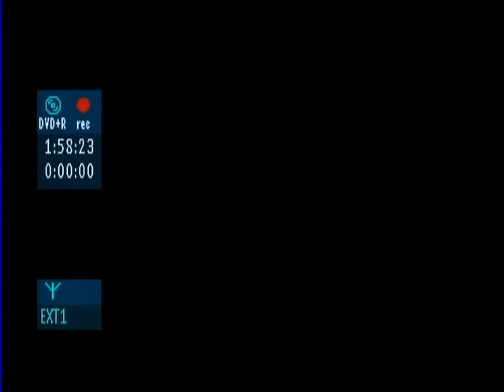The Making of The Butler Smitten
Follow this video from beginning to end and see how "Smitten, The Butler" was made.  From a life size block of wood to the recognizable face of  the model. Watch how a chain saw and hand tools made this sculpture possible.